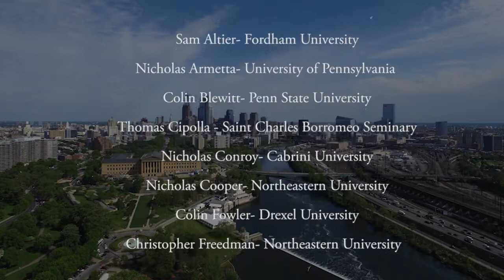2017 La Salle Crew Banquet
Produced: Dylan Schwartz

Drone Footage: Binh Le, Wesley Chow, Dylan DeBrakeleer